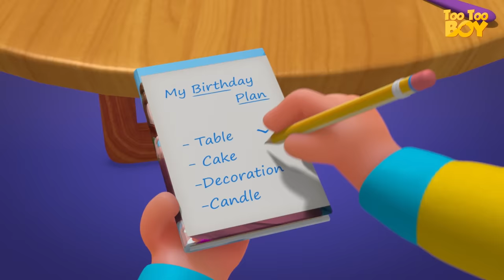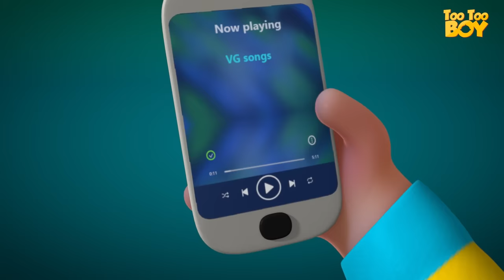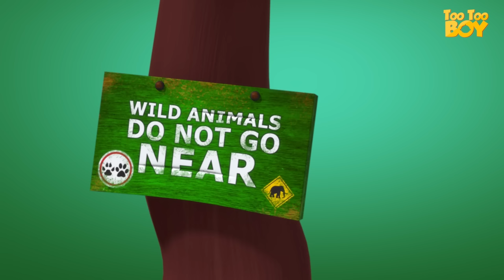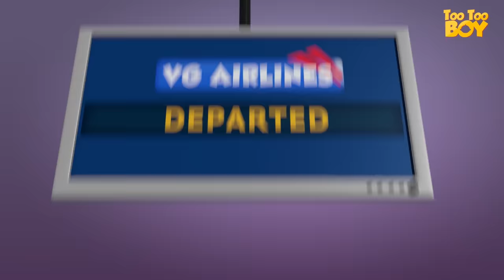Bath Tub Episode | TooToo Boy | Cartoon Animation For Children | Videogyan Kids Shows